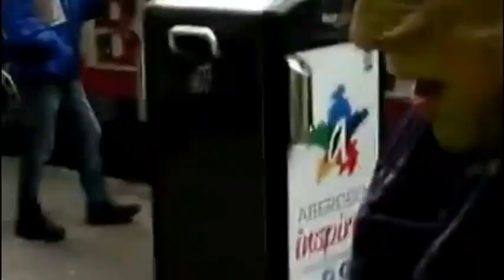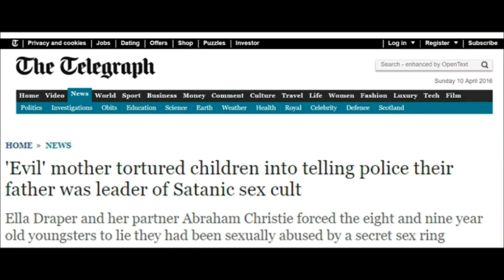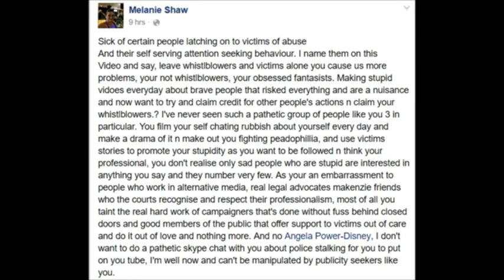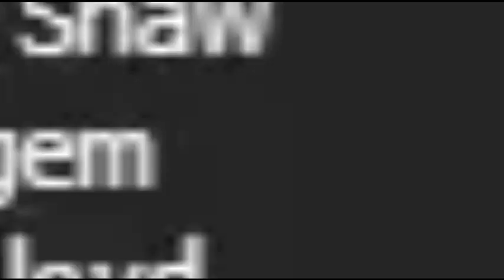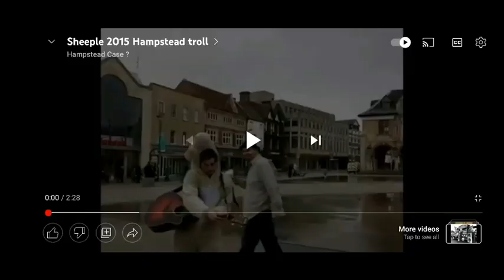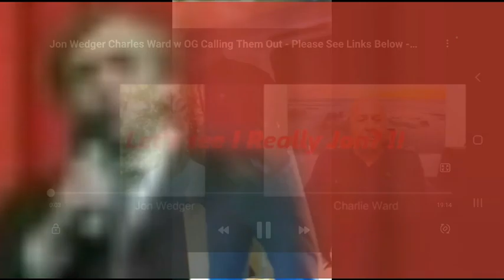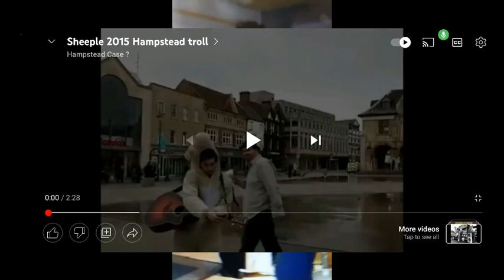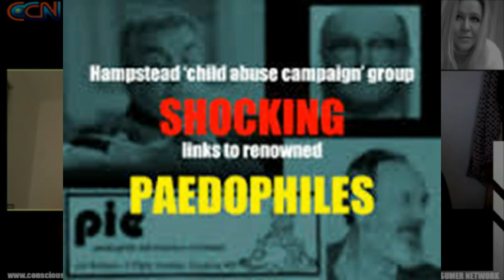Truth Movement Exposed ? Part 12 Accusations Children Used For Donations & Videos Groups Infiltrated